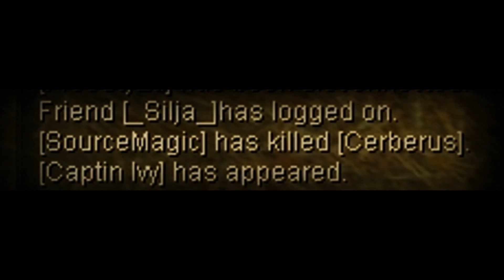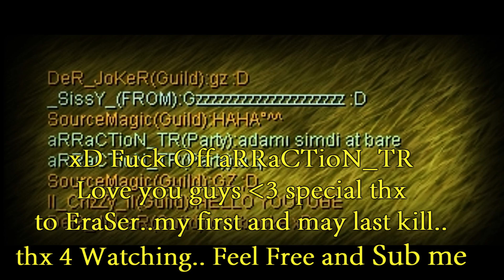Silkroad Online - Captain Quest + Captin Ivy x3 & Demon Shaitan x1 [Cr1T_Sh0vV]™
Im finally 95^^ =) soon more videos and kills of alyiaah =) i think at shaitan i was really lucky.. :D there were some 100 sun xbower and 103 staffer.. nvm Enjoy ;D and  Sub me